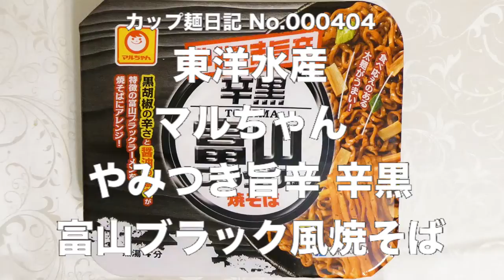東洋水産 マルちゃん やみつき旨辛 辛黒 富山ブラック風焼そば 食べてみた (カップ麺日記 No.404)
チキンの旨味をベースに黒胡椒を強く利かせた辛口でやみつきになる醤油味のソースです。モチモチとした食感の食べごたえのある太めの麺＆具材はメンマ、ねぎ。〔税抜き193円〕